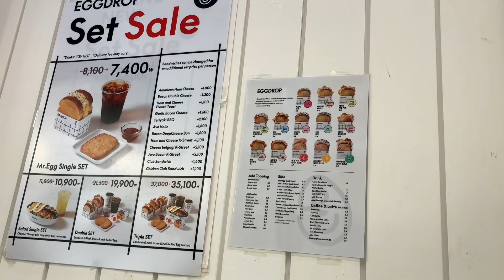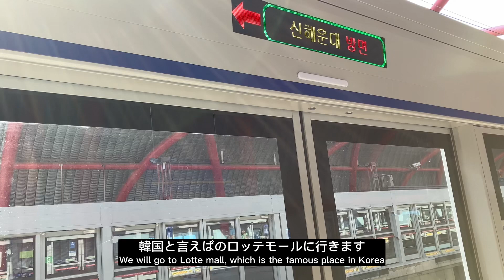妹と初めて行った釜山が良すぎすぎた〜 | Egg Drop | デジクッパ| 牛骨スープ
釜山で、おすすめの食べ物があれば教えてください